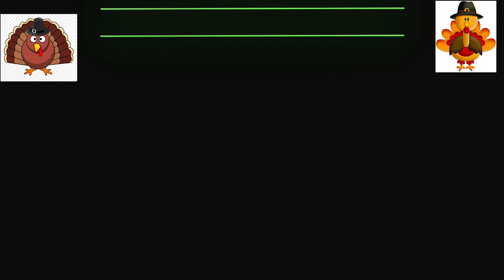Happy Thanksgiving Everybody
Happy Thanksgiving wishes -Thanksgiving 2020

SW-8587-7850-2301